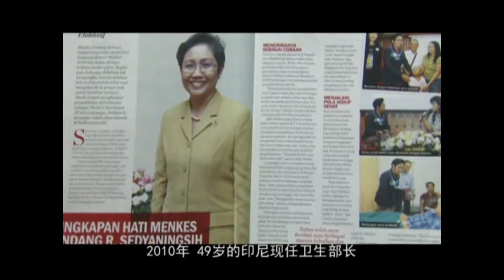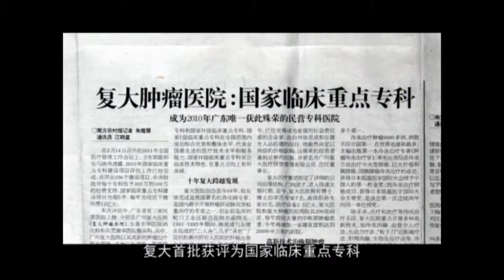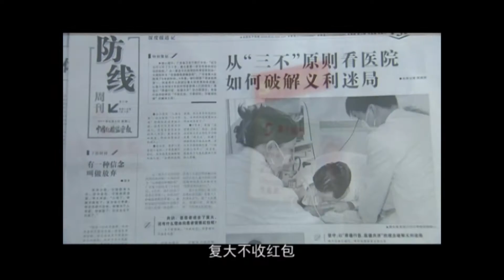เรื่องราวผู้ป่วยที่ผ่านมา